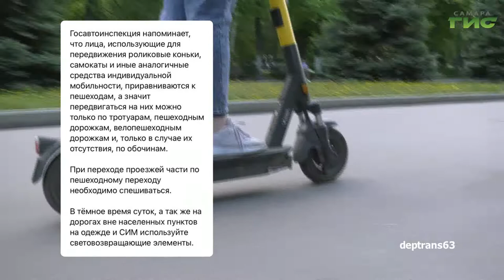О чем пишут в самарских Telegram-каналах